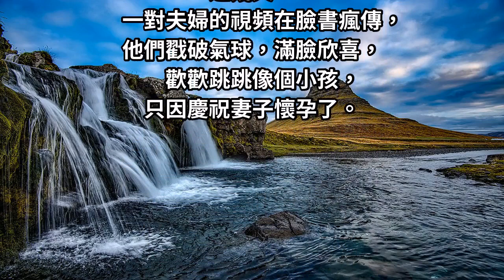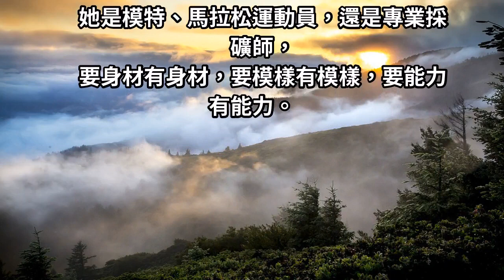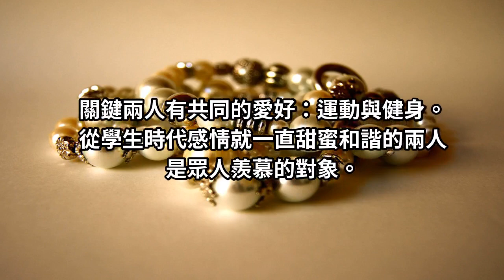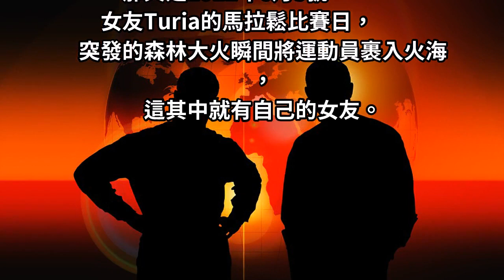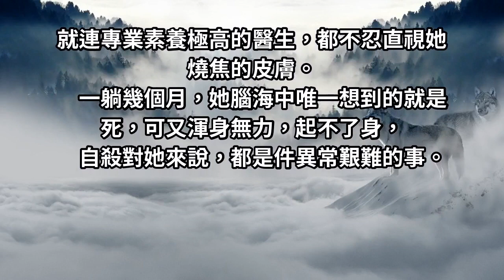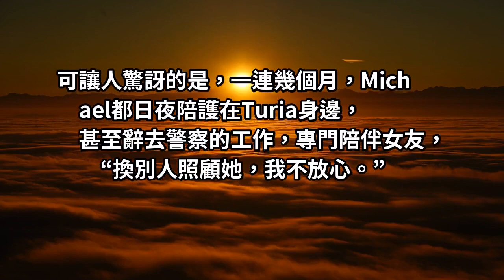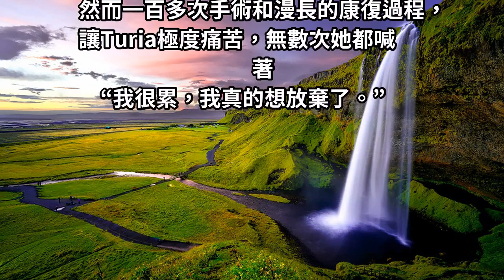Turia:全身 65％燒傷，卻靠著堅持、丈夫的陪伴完成鐵人三項：自信，不看外貌，而是自己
這所有幸福的一切，被一場突如其來的大火，吞噬殆盡。